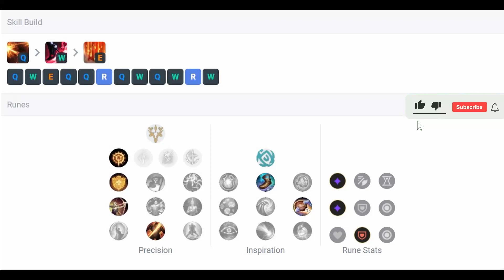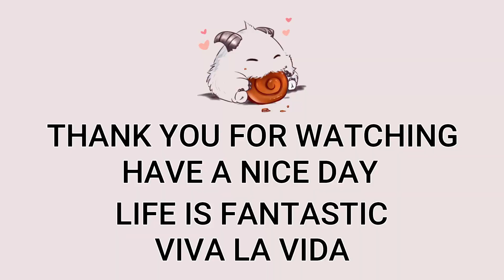Miss Fortune ADC VS Zeri | Patch 12.23